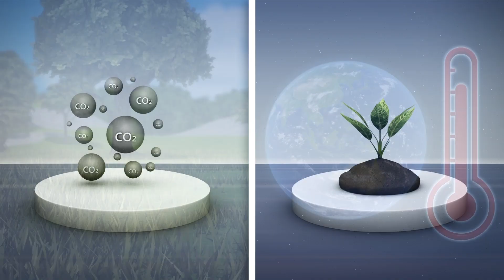The impact of plants on global warming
Researchers from Boston University have found that increased vegetation growth, or greening, has effectively slowed global warming.

Greening usually involves intensive land use for farming, planting trees at a large scale or natural reforestation of lands that have been abandoned. The study found that roughly half of Earth's vegetated land has been greened due to this technique.

For the study, scientists analyzed satellite images from the 1980s to the 2010s. They noticed an increase of greening in China and India over the decades due to afforestation efforts.

As green leaves convert sunlight to sugar, carbon dioxide in the atmosphere is replaced with water vapor which cools Earth's surface.

In the study, researchers explained that global greening may have slowed the rate of global warming by roughly 0.2 to 0.23 degrees Celsius.

Study authors Shilong Piao and Xuhui Wang, explained in a Boston University news release that this provides "credible evidence" that human activities are dramatically impacting Earth's climate.

RUNDOWN SHOWS:
1. How global warming has slowed
2. What greening is
3. How plants change help to change carbon dioxide into water vapor
4. Global warming may be have been slowed by roughly 0.2 to 0.23 Celsius

"Greening usually involves intensive land use for farming, planting trees at a large scale or natural reforestation of lands that have been abandoned."

"The study found that roughly half of Earth's vegetated land has been greened due to this technique."